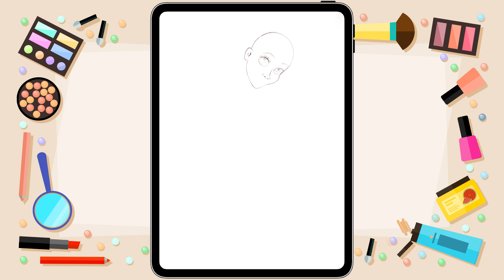From Rapunzel to Ariel Mermaid! How To Become a Mermaid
Is it possible for Rapunzel to become a mermaid? Let's find out together in our new video!